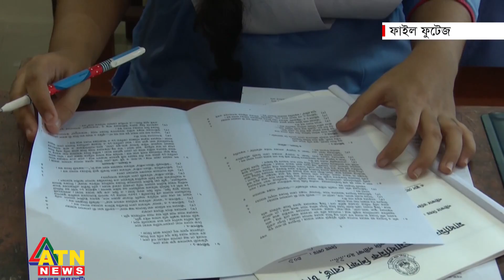এসএসসিতে পাসের হার ৮০ দশমিক ৩৯ শতাংশ | ATN News